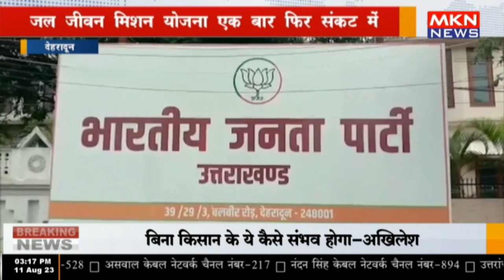देहरादून - जल जीवन मिशन योजना एक बार फिर संकट में